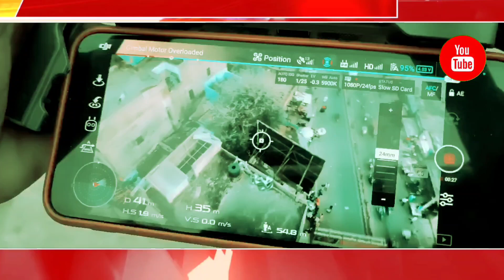पुलिस ने ड्रोन से किया बड़ी साजिश का पर्दाफाश! रामनवमी से पहले ड्रोन की निगरानी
jharkhandnews :-झारखंड पुलिस ने ड्रोन से किया बड़ी साजिश का पर्दाफाश! रामनवमी से पहले ड्रोन की निगरानी में रांची शहर के 10 घरों की छतों पर मिले पत्थर, सभी घर मालिकों को नोटिस